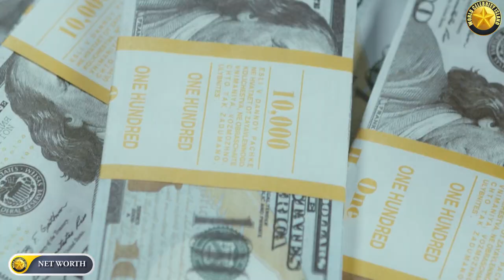Missy Elliott's CRAZY Lifestyle 2023 ★ Net worth! Income! House! Cars husband Family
ACTIVATE YOUR INTERNAL “WEALTH DNA” TO ATTRACT MONEY TO YOU EFFORTLESSLY m,

On July 1, 1971, Portsmouth, Virginia native Missy Elliott was born. Elliott family member. She pioneered hip-hop and R&B music and is well-known for it. Elliott joined Sista, an all-female R&B group, in the early 1990s. "Supa Dupa Fly," Elliott's first solo album, was a commercial and critical triumph in 1997. "The Rain (Supa Dupa Fly)" and "Sock It 2 Me" showcased Elliott's hip-hop, R&B, and electronic sound. She released groundbreaking albums including "Miss E... So Addictive," "Under Construction," and "The Cookbook," solidifying her status as a pioneering musician. Missy Elliott has won multiple Grammys, BET Awards, and MTV Video Music Awards. Her unique fashion sense, avant-garde music videos, and creativity are recognized.